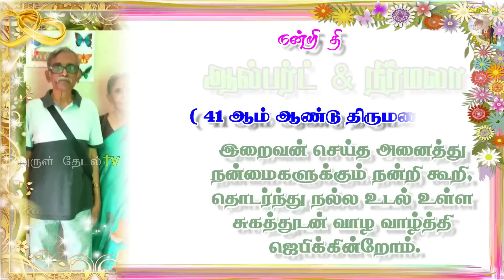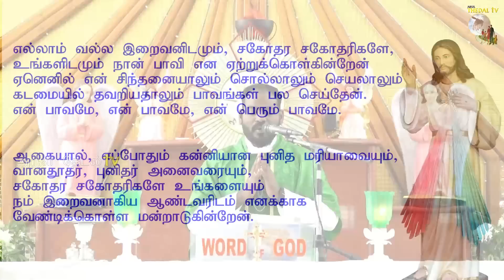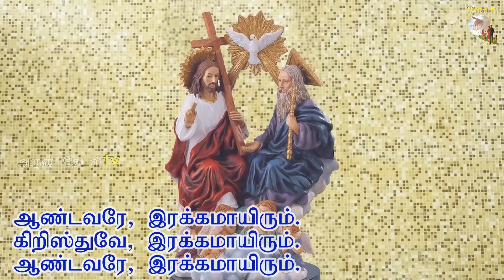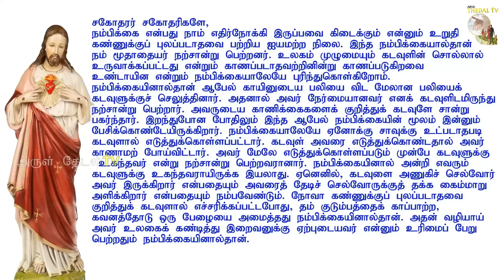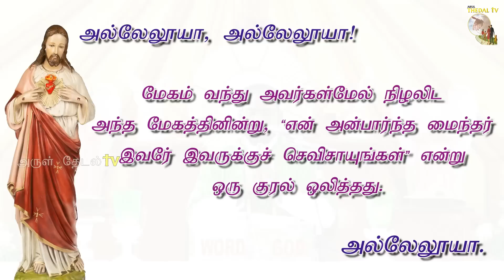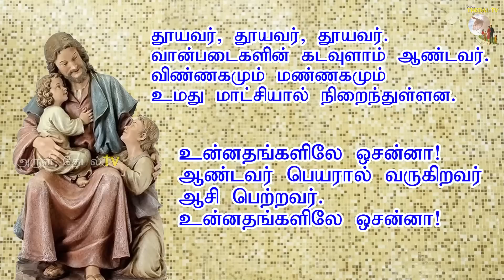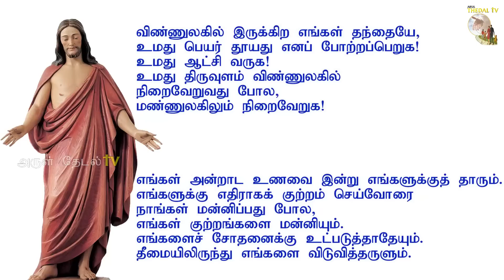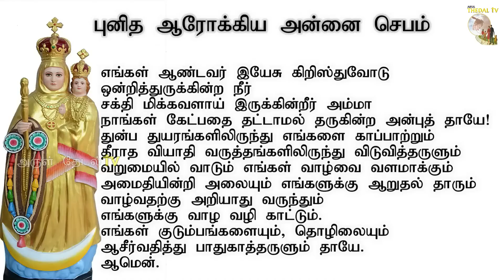18.02.23|சனிக்கிழமை திருப்பலி|Saturday Tamil Mass|Tamil mass today|daily mass|Arul Thedal|Fr Manuvel